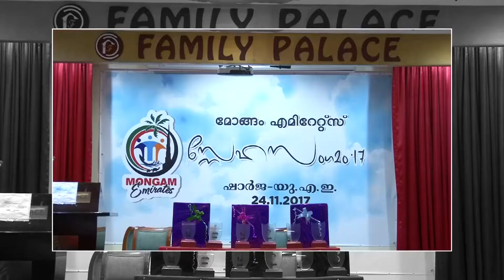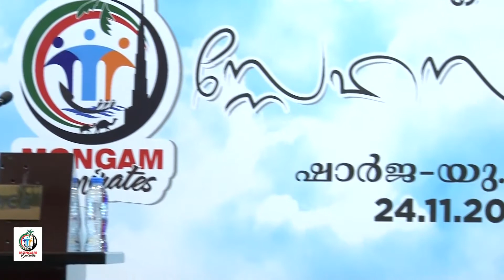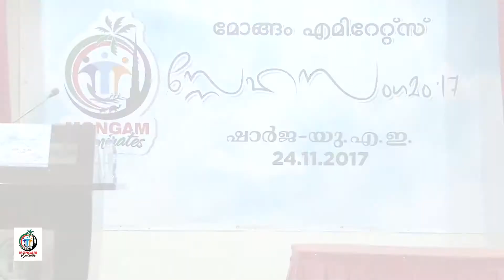"മോങ്ങം: ചരിത്രം, പ്രവാസം & ജീവിതം" സെമിനാർ @ മോങ്ങം എമിറേറ്റ്സ്‌ സ്നേഹ സംഗമം'17:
- Ashraf Salva
- KM Saleem Master
- Niyas Vennakkodan
- Muhammadunni CT